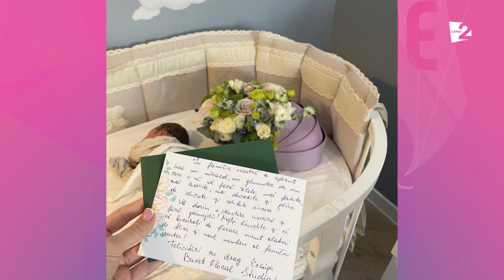Doina Stratan: „Vreau să îmi cresc copiii cât sunt tânără şi pot să le ofer energie"